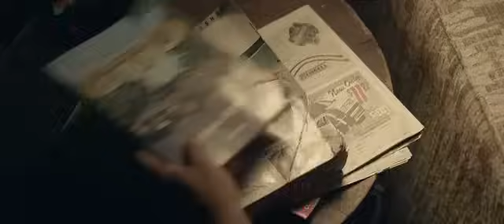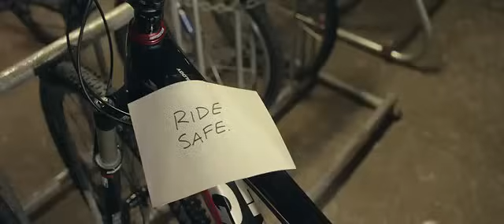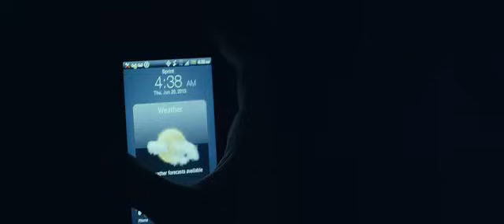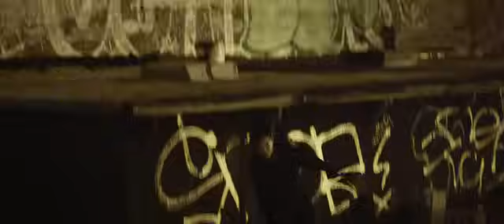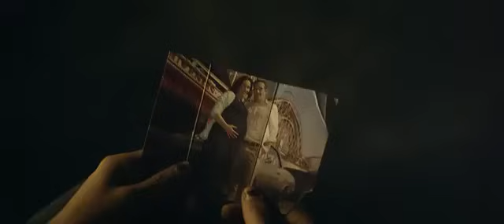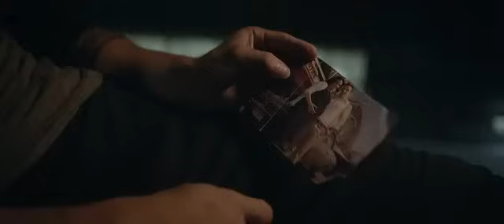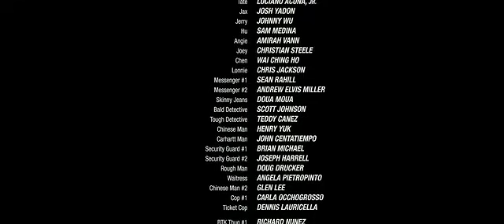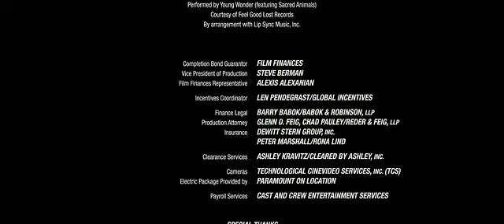Tracers / Трасьори (2015)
В ролите : Доа Моа, Андрю Елвис Милър, Рафи Гаврон, Мари Авгеропулос, Тейлър Лаутнър, Адам Рейнър, Сам Медина, Лучано Акуна-мл., Скот Джонсън